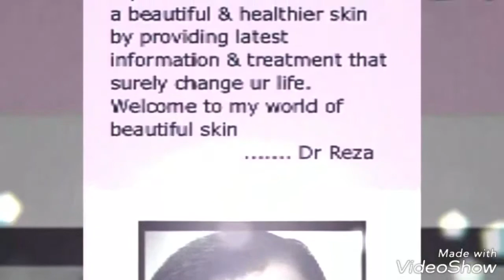Laser treatment for acne scar Dhaka Bangladesh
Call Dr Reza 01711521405